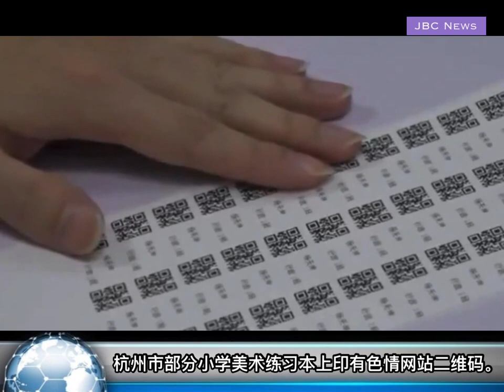JBC News No.1406/2023-6-4靳奇主播：浙江多所小学美术本上印有色情网站二维码，一扫即看黄片。教育局：厂商域名过期后被黄网抢注。